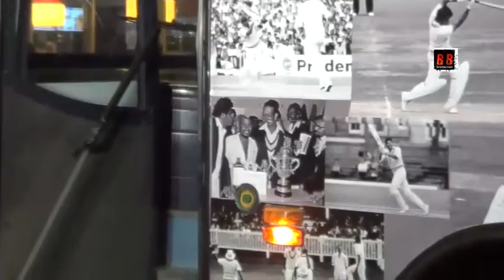Ranveer Singh & 1983 World Cup Star cast spotted at airport